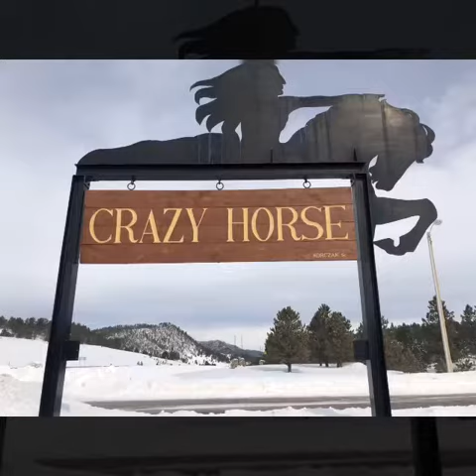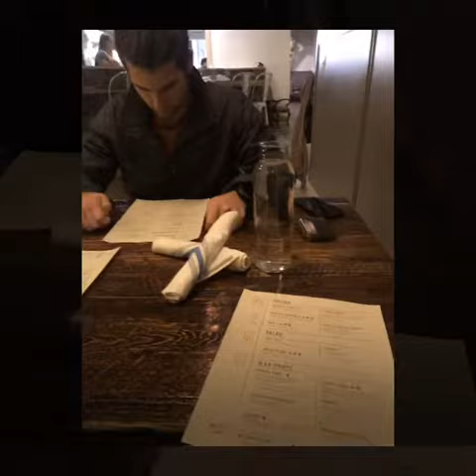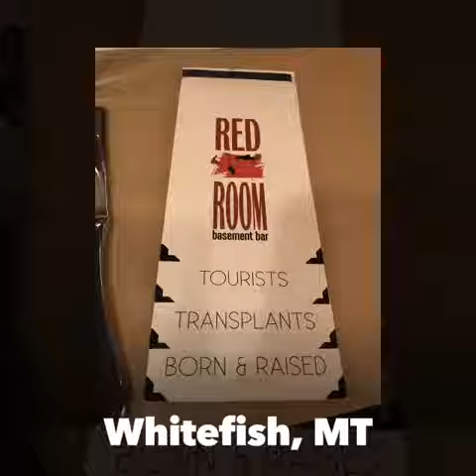South Dakota to Montana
Alaska travel day #5 & 6. We did a lot of sightseeing and traveling these 2 days! We learned a lot of cool facts and saw some amazing historical sights! During our driving time we listened to our audiobook “Magpie Murders” and Bulletproof podcasts. Ended our day 6 in ski town Whitefish, MT near Glacier National Park. We fell in love with that little downtown!